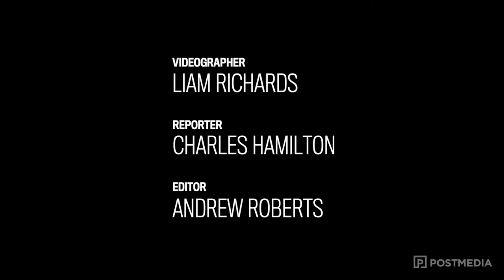Ernie Louttit's perspective on 20 years of policing Saskatoon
Ernie Louttit, known on the streets as Indian Ernie, spent more than 20 patrolling Saskatoon’s roughest neighbourhoods. The recently retired police veteran sat down to talk about the future of policing and how to improve relations with the public.